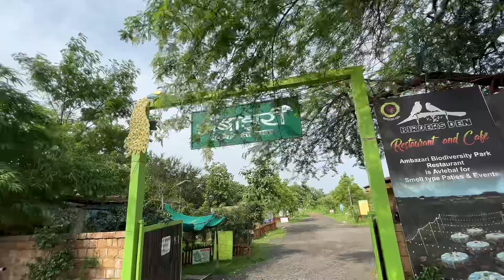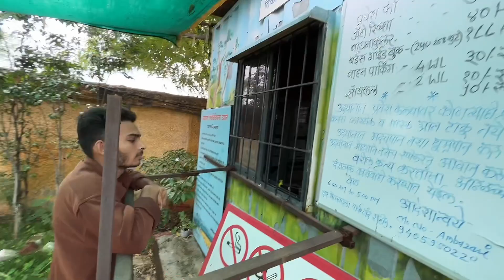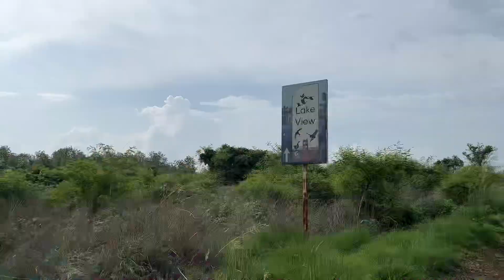Ambazhari Biodiversity Park Ye Kya Dekh Liya 😱|| Near By Nagpur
LOCATION : Ambazari Biodiversity Park

Credit :-

Song :SANAI

Credit 2 :-

1. TRAILER MUSIC BY: @fuzzeke

2. Music: @fuzzeke